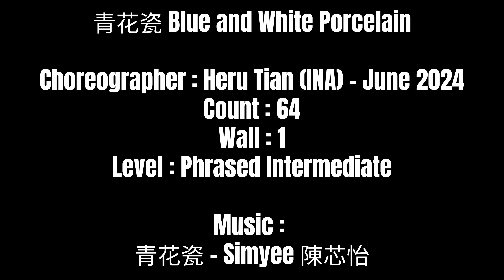NEW DANCE| Blue and White Porcelain 青花瓷 Qing Hua Ci | LINE DANCE | Phrased Intermediate | Heru Tian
0:00
0:25

DANCE BY HERU TIAN (INA)

Blue and White Porcelain
青花瓷 Qing Hua Ci
Choreographer : HeruTian (INA) - June 2024
Count : 64
Wall : 1
Level : Phrased Intermediate

Music link :

Stepsheet :

SOD : INTRO (32C)
AABB AABB

PART A (32 C)
Section A1 : Cross, Side Point, Cross, Side Point, Touch, Big Step Side, Together, Cross Shuffle
12 : Cross RF over LF (1), Point LF to L Side (2)
3&4 : Cross LF over RF (3), Point RF to R Side (&), Touch RF next to LF (4)
56 : Take a long step RF to R Side (5), Step LF Next to RF (6)
7&8 : Cross Rf over LF (7), Step LF to L Side (&), Cross RF over LF (8)

Section A2 : Side Rock, Coaster Step, Pivot 1/4L, Cross, Side Point, Hitch
12 : Rock LF to L Side (1), Recover on RF (2)
3&4 : Step LF back (3), Step RF next to LF (&), Step LF fwd (4)
5&6 : Step RF fwd (5), Pivot 1/4L, Step LF in place (&), Cross RF over LF (6) (9.00)
78 : Point LF to L Side (7), Hitch LF fwd (8)

Section A3 : Rock Fwd, Behind, 1/4R Side, Cross,
Side Point, Together, Hold, Hand Motion
12 : Rock LF fwd (1), Recover on RF (2)
(Optional : Do Body Roll on count 1-2)
3&4 : Step LF back (3), 1/4R, Step RF to R Side (&), Cross LF over RF (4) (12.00)
56 : Point RF to R Side (5), Step RF next to LF (6)
78 : Hold
(Optional : Do Chinese Flower Hand Motion over your head on count 7-8)

Section A4 : Back, Sweep, Back, Sailor Step, Cross, Side Mambo
12 : Step LF back (1), Sweep RF Front to Back (2)
3 : Step RF Back, and Sweep LF Front to Back (3)
4&5 : Step LF behind (4), Step RF to R Side (&), Step LF to L Side (5)
6 : Cross RF over LF (6)
7&8 : Rock LF to L Side (7), Recover on RF (&), Step LF Next to RF (8)

PART B (32 C)
Section B1 : Modified Extended Weave, Side, Sways
123&4 : Cross RF Over LF (1), Step LF to L Side (2), Cross RF behind LF (3), Step LF to L Side (&), Cross RF Over LF (4)
5678 : Step LF to L Side, Sway Hip to Left (5), Sway Hip to Right, Left, Right (6,7,8)

Section B2 : Modified Extended Weave, Side, Sways
123&4 : Cross LF Over RF (1), Step RF to R Side (2), Cross LF behind RF (3), Step RF to R Side (&), Cross LF Over RF (4)
5678 : Step RF to R Side, Sway Hip to Right (5), Sway Hip to Left, Right, Left (6,7,8)

Section B3 : Cross, Side, Sailor Step, Diagonally Kick Ball Change (X2)
12 : Cross RF over LF (1), Step LF to L Side (2)
3&4 : Step RF behind (3), Step LF to L Side (&), Step RF to R Side, angle body to R Diagonal (4)
5&6 : Kick LF To R Diagonal (5), Ball LF behind (&), Step RF in place (6) (1.30)
7&8 : Repeat 5-6

Section B4 : Pivot 1/2R, Pivot 3/8R, Cross, Point, Hold, Hand Motion
12 : Step LF Fwd (1), Pivot 1/2R, Step RF in place (2) (6 30)
34 : Step LF fwd (3), Pivot 3/8R, Step RF in place (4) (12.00)
56 : Cross LF over RF (5), Point RF to R Side (6)
78 : Hold
(Optional : Do the hand motion, see video for detail).